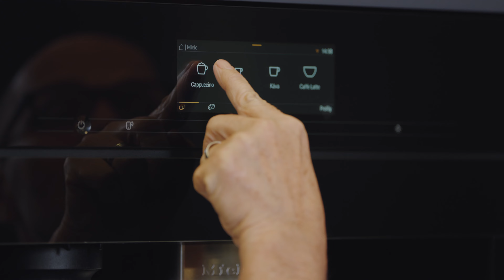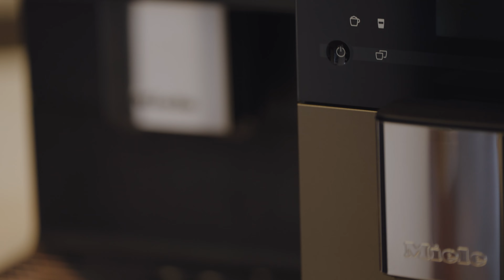Zdeněk Pohlreich představuje kávovary Miele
Ať už je to jak chce, kvalitní káva dělá den. Šéfkuchař Zdeněk Pohlreich, který má se spotřebiči. Miele dlouhodobé zkušenosti, vám v dnešním videu představí přednosti kávovarů Miele - jak vestavných, tak i samostatně stojících kávovarů. A ukáže vám, jak si připravit hned dvě perfektní cappuccina najednou.